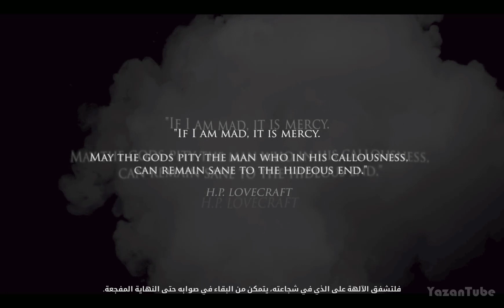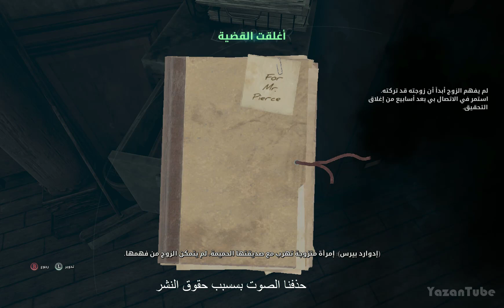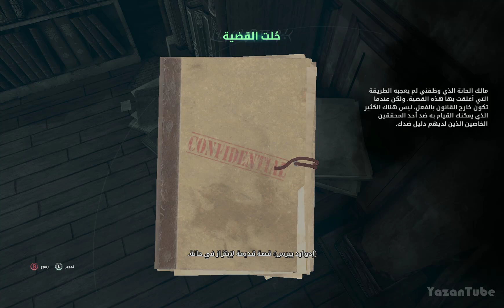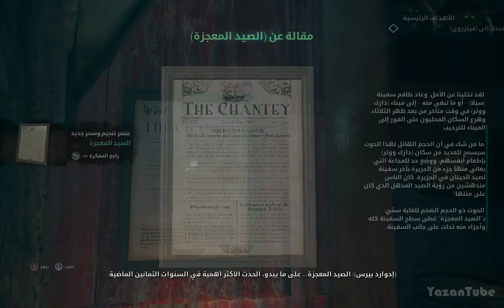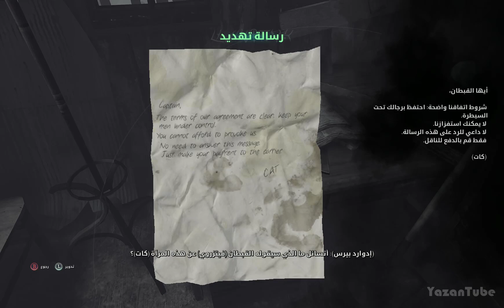تختيم لعبة الرعب نداء كثولو مترجم #1 | البداية | CALL OF CTHULHU Gameplay Walkthrough